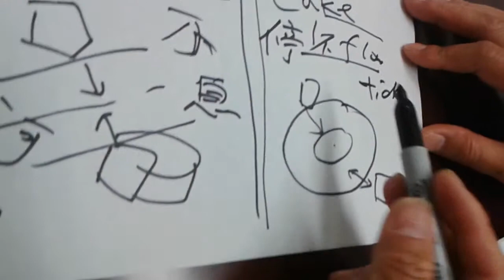littoral lake ocean non flowing....